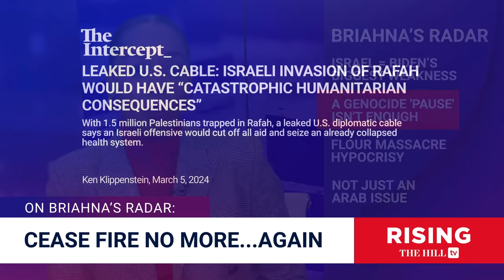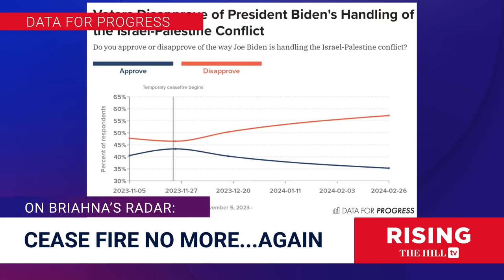Briahna Joy Gray: Biden faces PRESSURE, VOTERS demand POTUS halt Israel's REIGN OF TERROR in Gaza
Briahna Joy Gray makes the case that President Joe Biden's weakness is not his age, but rather his position on Israel and Palestine. Originally aired March 7, 2024;